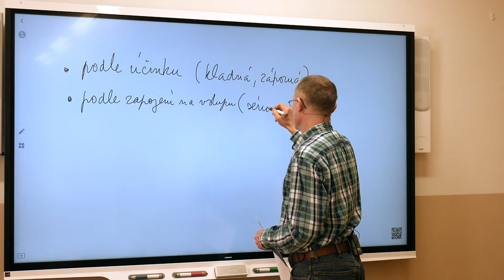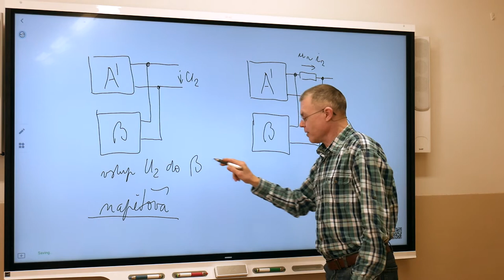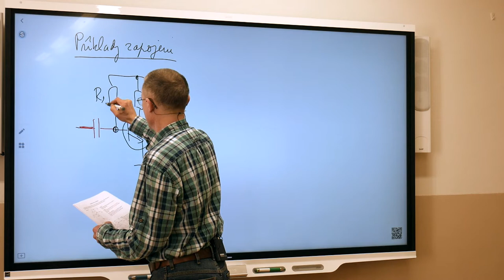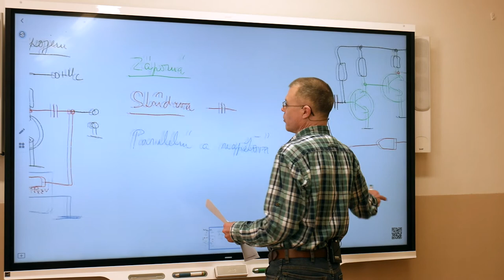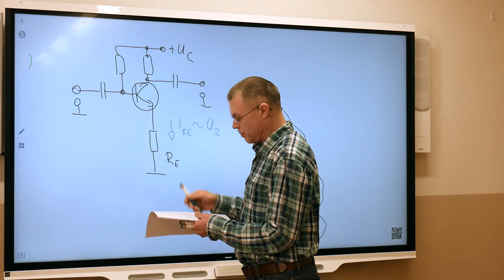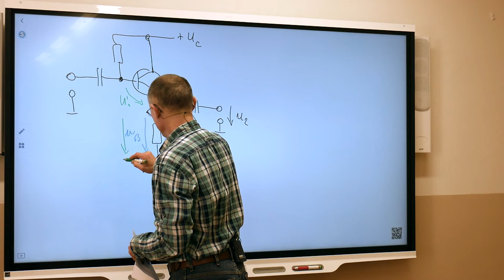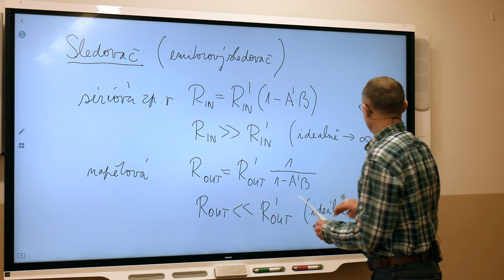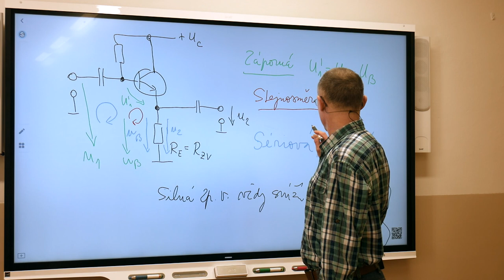Ek3r - Suchý - Zesilovače 6 Typy zpětné vazby